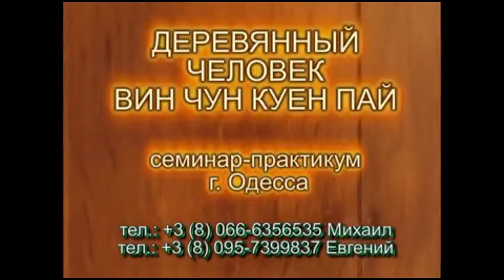木人 Wing Chun Kuen Phai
Wing Chun Kuen Phai - the promotion of health, development of mind, selfdefense.